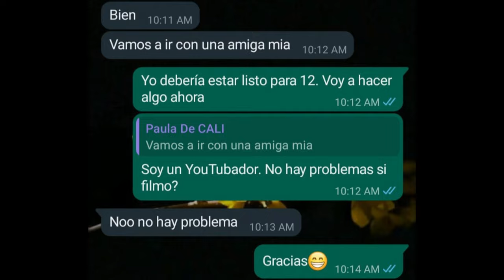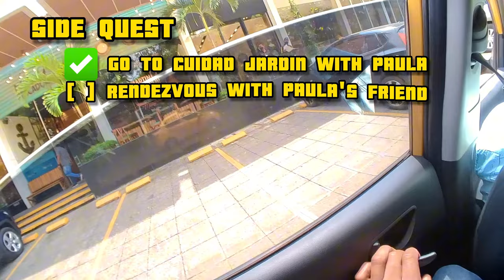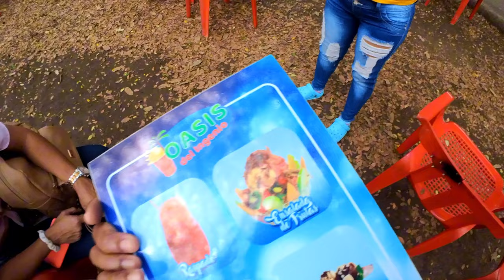How I Dated 2 Cali Colombian Women at ONCE by ACCIDENT